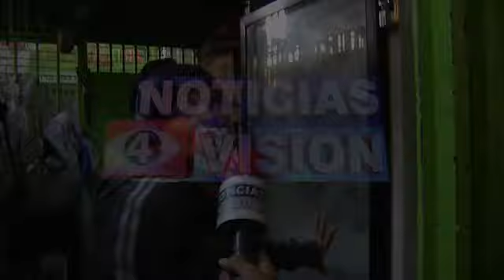Mañana después del Incendio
Conozca el panorama que se vivió en el Mercado de Zacamil, la mañana siguiente al incendio.